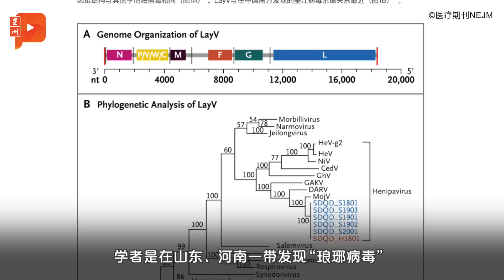百格大事纪｜与砂政府合作改善州网络 首相：无需爬树或扎营了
首相依斯迈沙比利在砂州活动上透露，联邦政府斥资40亿9000万令吉改善砂州网络设施，确保网络覆盖率遍布全砂，未来不会再有民众或学生须爬树或在山上扎营苦寻网络讯号。